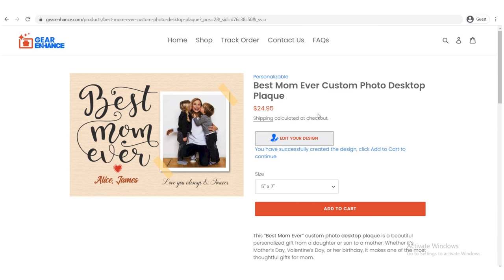GearEnhance - How to make a perfect gift?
Are you looking for a unique gift for family and friends?
Our Values: Perfect Design, Special, Enhance Your Photo, Live View Your Design.
Bring To You: Perfect Gift for Dad, Mom, Siblings, Son, Daughter, Friends, Grandparent... and more.
Many Choices: 500+ Unique designs for Coffee Mug, Desktop Plaque and Skinny Tumbler and more.
Are you ready? Discover now at Gearenhance.com
We make your personalized gift using AI technology. Where the perfect gifts become bester.